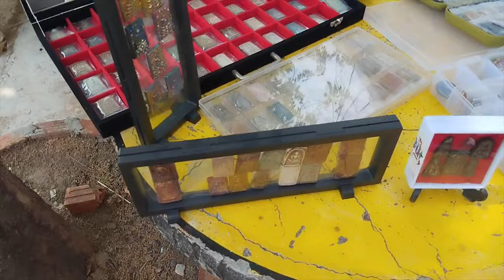EP.1. Know me ThiwaThaiSriPhum101 "สำหรับพระเครื่องสายประวัติศาสตร์และวิทยาศาสตร์"